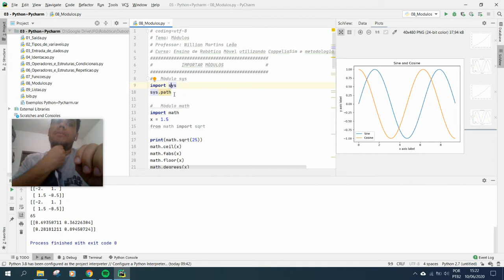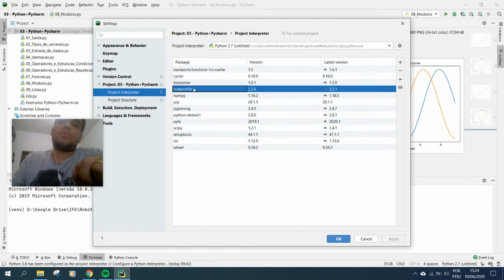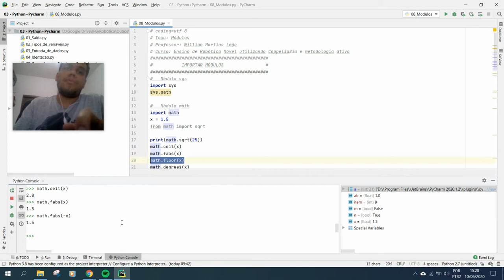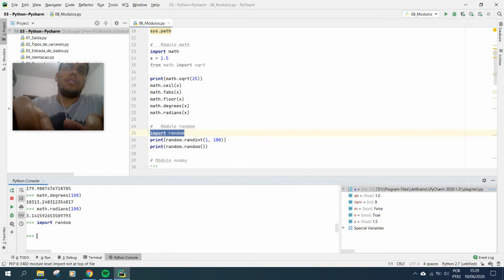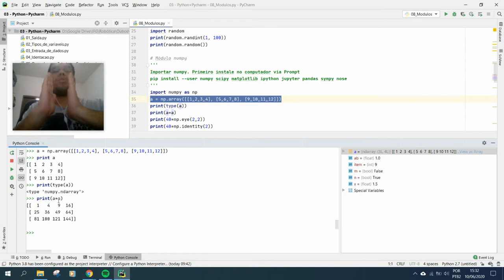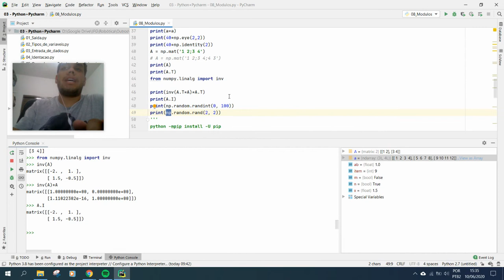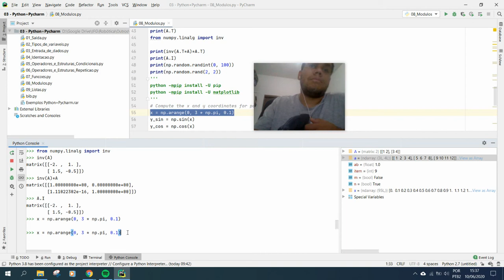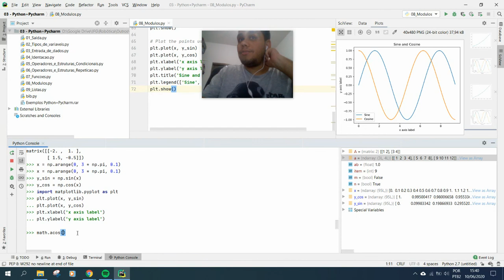16 - Módulo no Python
Projeto de Ensino: Ensino de Robótica Móvel utilizando CoppeliaSim e metodologia ativa